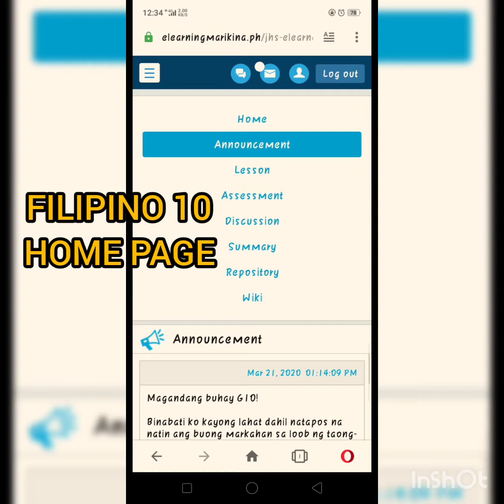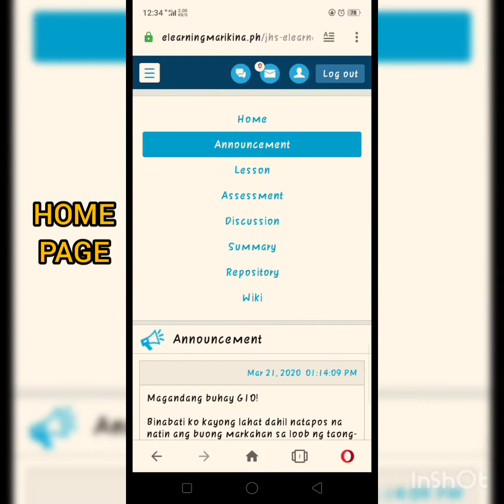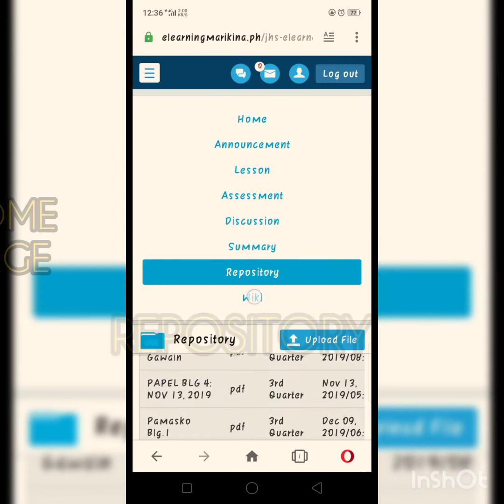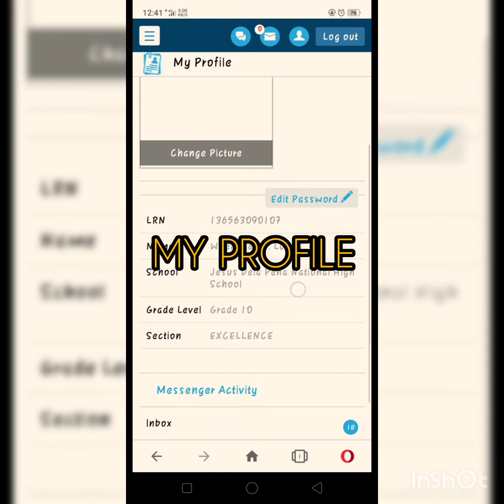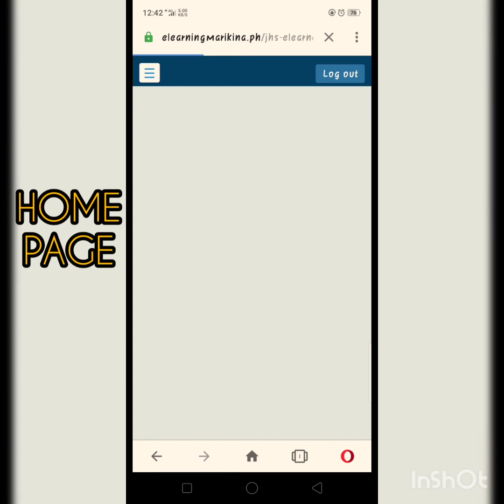E-Learning Marikina Platform - Online Platform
Are you ready for the online class this coming school year, ELearners?

Now, it comes with more features and easy to access buttons. You will learn at ease while staying at home and safe.